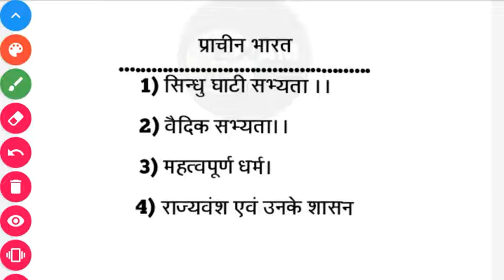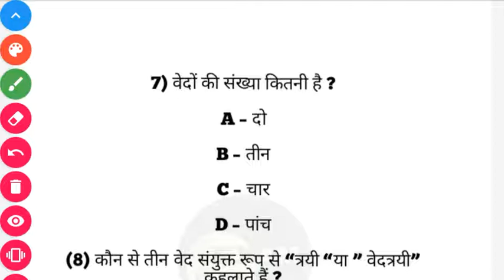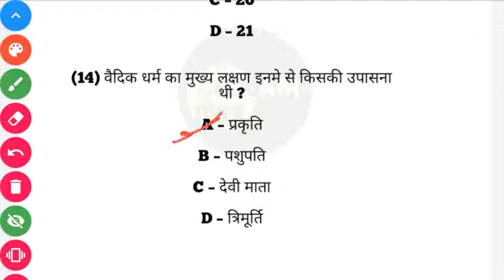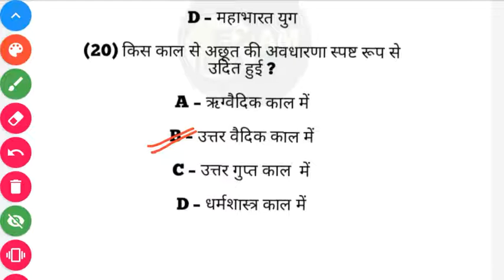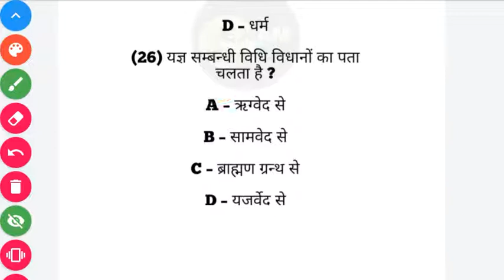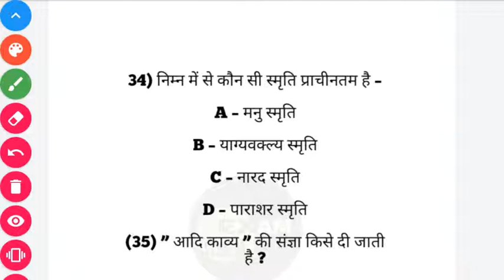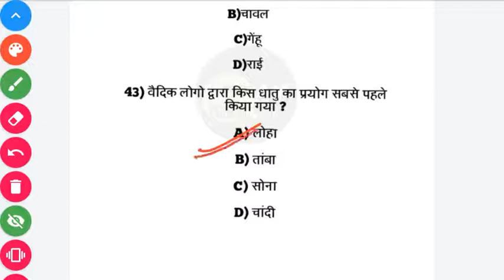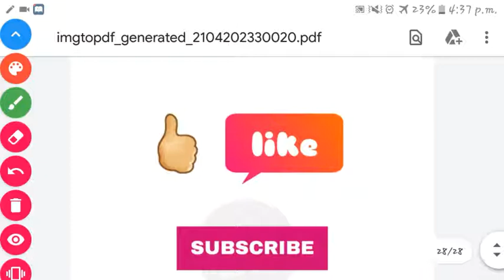Gk History| part-2 |Vaidic sabhyat |Airforce Navy NDA SSC and others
This is part-2 of daily GK series providing you best contents  for Airforce Navy NDA SSC and others. This initiative will help you to tackle 90% of questions so that you may persue the General comptetive exams.

We work to make it better day by day.